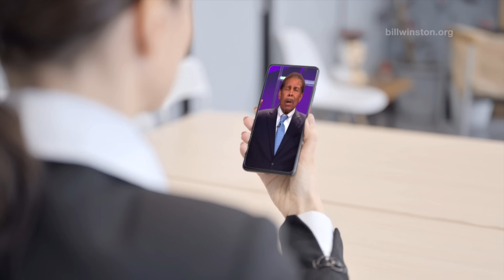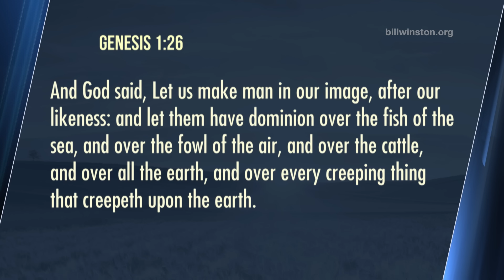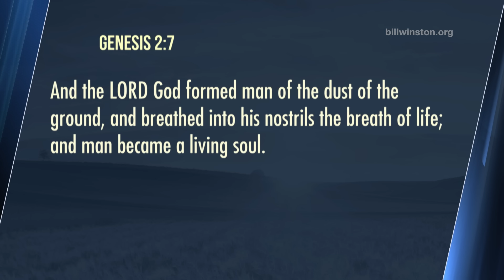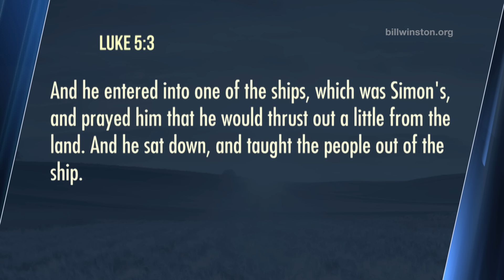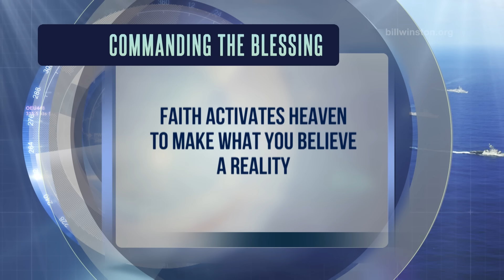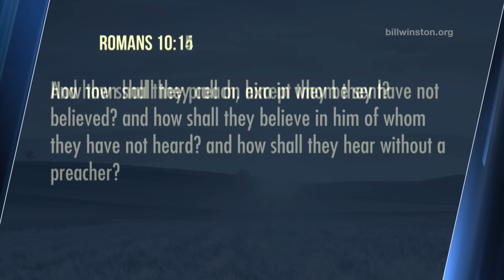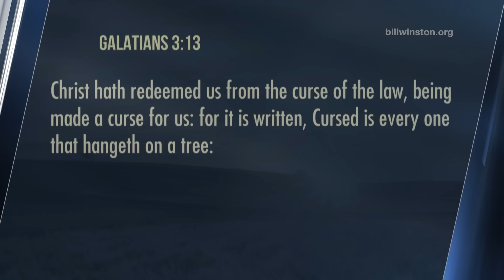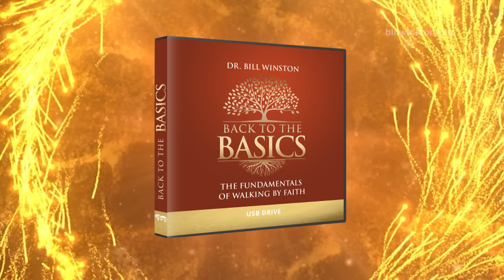Commanding the Blessing Part 1 - Back to the Basics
Did you know God has commanded The Blessing on your life? Just like it was commanded on Adam, Abraham, Jacob, Joseph and others, God has commanded The Blessing on YOU through Jesus Christ!

Back to the Basics:
Sometimes, as we grow in our Christian walk, we forget about the basics that got us there. Yet, the basics of our faith are the very foundation we need to be successful in our relationship with the Lord and with others, and to fulfill God’s plans and purposes for our Kingdom destiny. In this Back to the Basics series, a powerful compilation of 16 series of dynamic teachings by Dr. Bill Winston, you will learn how to renew and re-energize your Christian walk.

Enhance your life as a believer with our Back to The Basics series.

Bill Winston Ministries (BWM) is a partnership-based outreach ministry to take the uncompromised Word of God to the whole world, starting with the major cities of our nation.